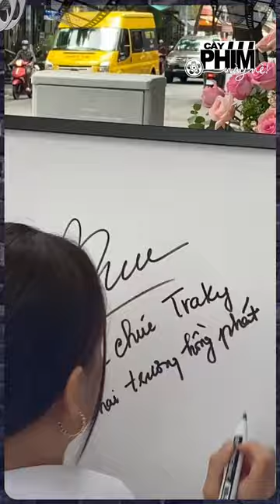Sam cực thon gọn sau khi làm mẹ bỉm sữa, không ngại để tóc bết đi ủng hộ tiệm tóc của Phương Lan